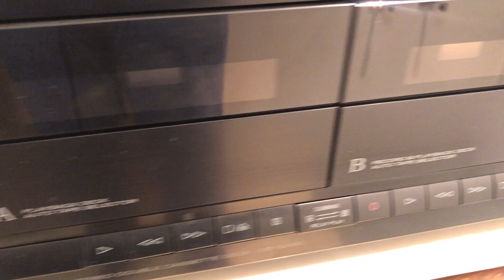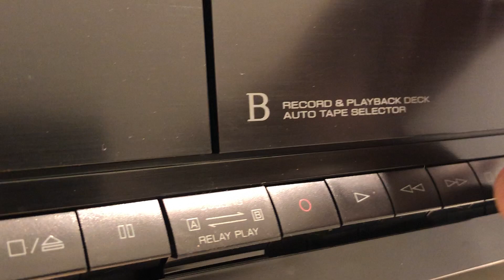Sherwood DD-1010C Dual Cassette Deck Player - NEEDS BELT